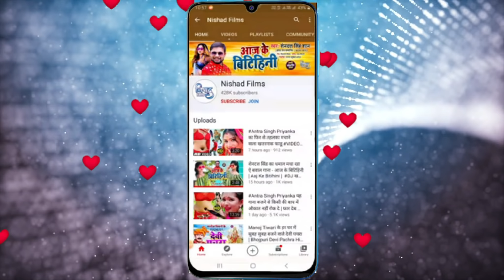इस सावन में डीजे पे आंधी कबाड़ दिया ऐ गाना | जल शिव पे चढ़ाईब | Dhan Ji Yadav,Anjali Bharti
►  Album - Jal Shiv Pe Chadhaib

►  Singer - Dhan Ji Yadav,Anjali Bharti

►  Lyrics - Chhotan Chhaya

►  Music Director - Raushan Rock